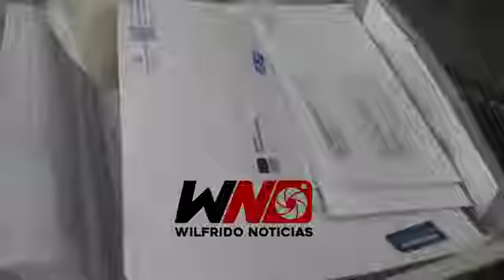director del Correo de Moca Informo recibió un local deteriorado y poco personal pero el personal .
Gonzalo Sanchez nuevo director del Correo de Moca Informo que recibió un local con mucho deterioro y poco personal pero el personal que trabaja no será removido.